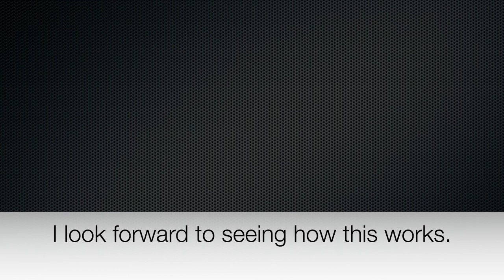cutting plate for 35mm tintypes